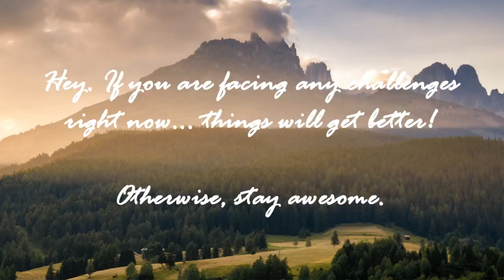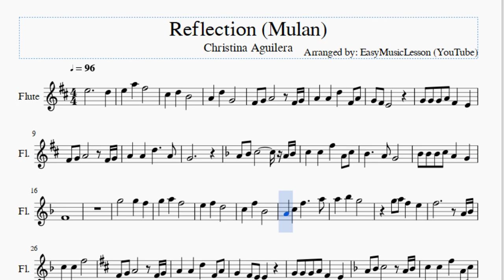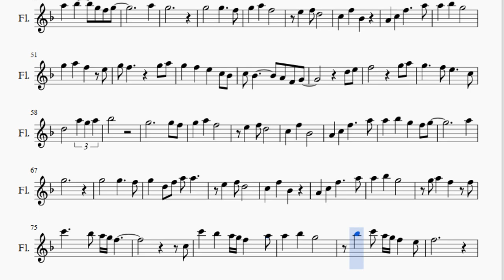Flute Sheet Music: How to play Reflection (Mulan) by Christina Aguilera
Here is a sheet music/tab video on the song Reflection (Mulan) by Christina Aguilera on the flute. A flute sheet music arrangement which is transposed to notes that are easily played by flute, for the song Reflection (Mulan) by Christina Aguilera.

EasyMusicLesson teaches you to play the your favorite instrument, through well-arranged sheet music so that you too can learn how to play Reflection (Mulan) by Christina Aguilera on the flute as fast as you can. A flute sheet music with backing tracks to help your play the song better.